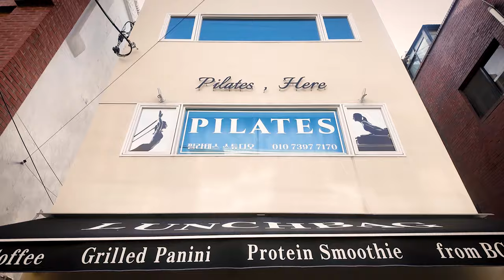비전스토어 | 나는 꿈의 근력을 키우는 비전스토어, 필라테스 히얼입니다.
🧡 비전스토어 신청하기

전국 1만 4천여 사장님(소상공인분)들이 선택한
가장 손쉬운 기부 방법 '비전스토어'

관장님의 가르침이 누군가의 꿈을 응원하고,
사장님이 맛있게 만든 음식이 누군가의 생명을 살리고,
바리스타가 정성스럽게 내린 커피 한 잔이 누군가의 세상을 바꾸는

우리는 비전스토어입니다.

늘어나는 비전스토어 만큼, 꿈을 꾸는 아이들도 늘어납니다.
지금 시작해 보세요